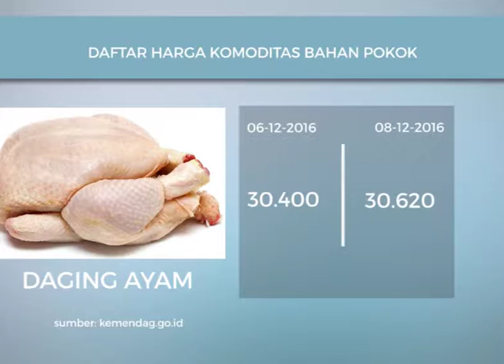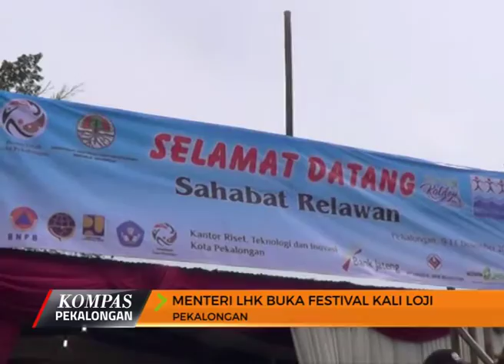KOMPAS PEKALONGAN EDISI 91 SEGMEN 3